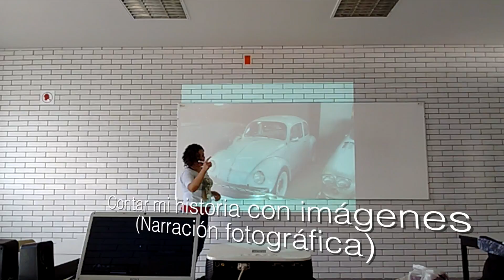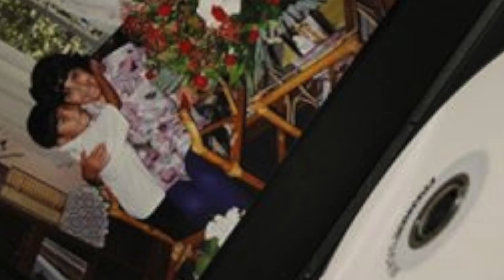Sesión 7. Describir con imágenes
Sesión 7. Práctica en la que se describe una canción o la casa que habitamos con imágenes fotográficas.